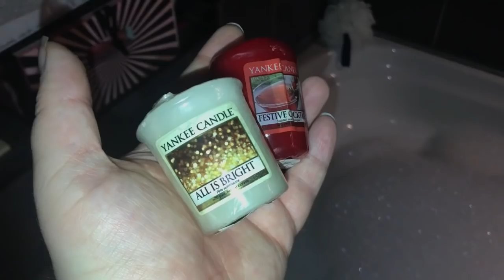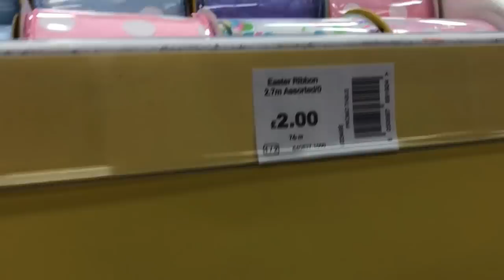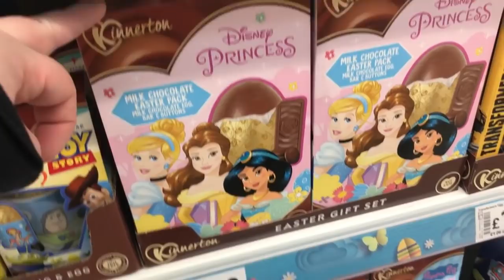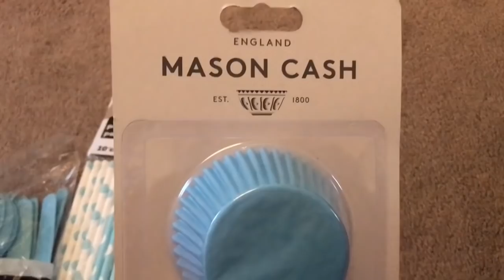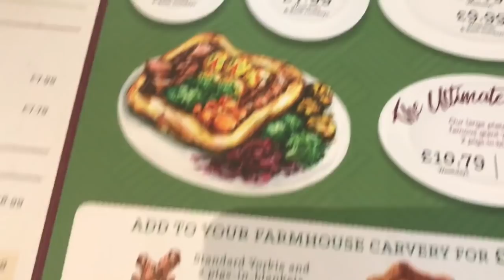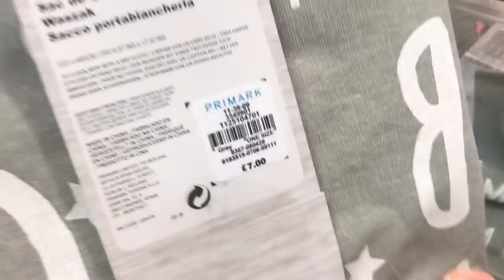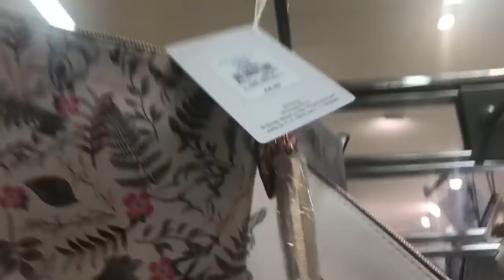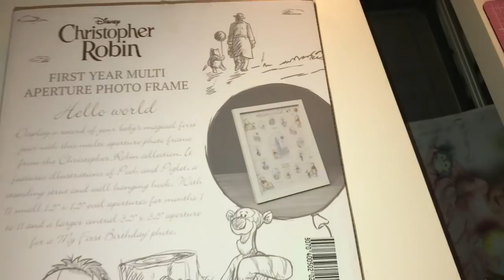Weekly Vlog #99 - Alice gets a Swing, Shopping in Altrincham & Machester & Out For a Lovely Meal